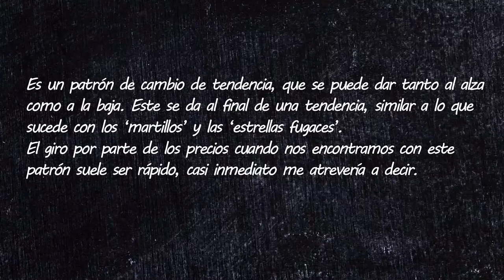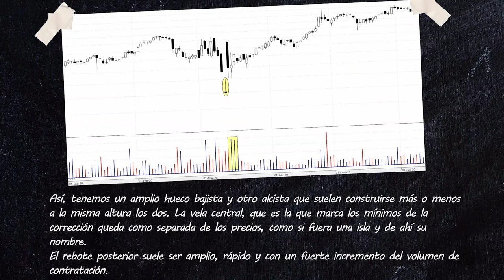✏️ 45 - Las vueltas en isla | Aprende con Bolsamanía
Se trata de un patrón de cambio de tendencia (al alza o a la baja) que tiene lugar, principalmente, al final de una tendencia.